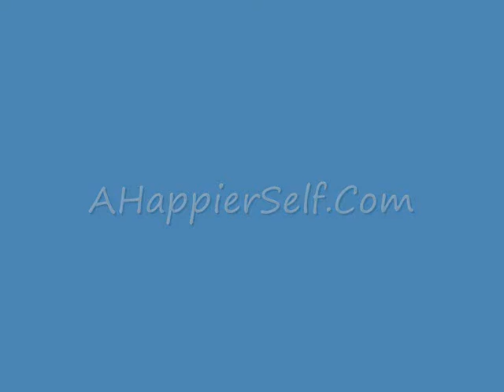Juice Feasting - Day 4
Juice Feasting is fasting for a number of days drinking just juice. It is not starving yourself, you actually drink lots of delicious juices and that is why is called juice feasting. Juice Feasting has many benefits are cleansing your body from all the toxins the body accumulates from bad eating habits and from a polluted environment. Juice feasting also gives you mental clarity and helps you to meditate and in general helps you in the process of self growth or personal development. I believe that will also help me to become happier as we are what we eat. This is my second day of a juice fast, and I will be posting a video a day telling you my progress. For more information on benefits of juicing, healthy eating and how to be happy